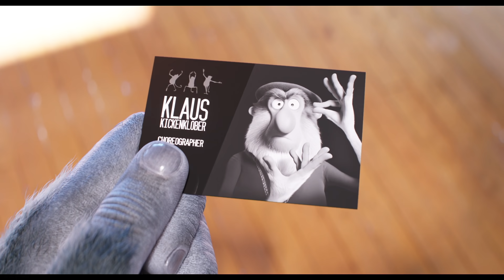SING 2 - Final Trailer (Universal Pictures) HD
Genre: Animated Event Film
Cast: Matthew McConaughey, Reese Witherspoon, Scarlett Johansson, Taron Egerton, Tori Kelly, Nick Kroll, Bobby Cannavale, Halsey, Pharrell Williams, Letitia Wright, Eric Andre, Chelsea Peretti, Bono
Written by: Garth Jennings
Directed by: Garth Jennings
Producers: Chris Meledandri, Janet Healy

Next January, the new chapter in Illumination’s smash animated franchise returns with big dreams and spectacular hit songs as can-do koala Buster Moon and his all-star cast of animal performers prepare to launch their most dazzling stage extravaganza yet …in the glittering entertainment capital of the world. There’s just one hitch: They first have to persuade the world’s most reclusive rock star—played by legendary music icon Bono, making his animated film debut—to join them.

Buster (Oscar® winner Matthew McConaughey) and his cast have turned the New Moon Theater into a local hit, but Buster has his eyes on a bigger prize: Debuting a new show at the Crystal Tower Theater in glamorous Redshore City.

But with no connections, Buster and his cast—including harried mother pig Rosita (Oscar® winner Reese Witherspoon), rocker porcupine Ash (Scarlett Johansson), earnest gorilla Johnny (Taron Egerton), shy elephant Meena (Tori Kelly) and, of course, porcine provocateur extraordinaire Gunter (Nick Kroll)—have to sneak their way into the world-famous Crystal Entertainment offices, run by a ruthless mogul wolf named Jimmy Crystal (Emmy winner Bobby Cannavale).

In a desperate attempt to get Mr. Crystal’s attention, Gunter spontaneously pitches an outrageous idea that Buster quickly runs with, promising that their new show will star lion rock legend Clay Calloway (Bono). Problem is, Buster has never met Clay, an artist who shut himself away from the world more than a decade ago after the loss of his wife and hasn’t been seen since.

As Gunter helps Buster dream up an out-of-this-world theatrical masterpiece, and the pressure (and sinister threats) from Mr. Crystal mount, Buster embarks on a quest to find Clay and persuade him to return to the stage. What begins as Buster’s dream of big-time success becomes an emotional reminder of the power of music to heal even the most broken heart.

Sing 2 is written and directed by acclaimed returning filmmaker Garth Jennings and features, in addition to Bono’s and Cannavale’s roles, new characters played by music superstars Pharrell Williams and Halsey, Black Panther’s Letitia Wright, and comedians Eric Andre and Chelsea Peretti.

The film is produced by visionary Illumination founder and CEO Chris Meledandri and by Janet Healy. Sing 2 combines dozens of classic rock and pop hit songs, electrifying performances, breathtaking artistry, and Illumination’s signature humor and heart into the definitive feel-good cinematic event of the year.